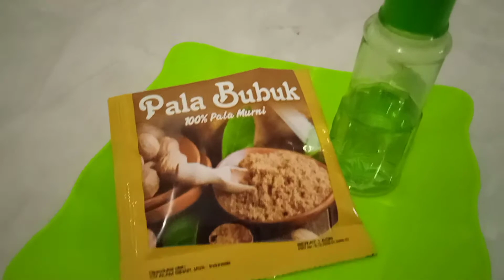Cara mengobati Batuk pilek pada Bayi Dan Anak-anak.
vidio kali ini bunda ghefi berbagi cara mengobati pilek, pilek disertakan demam,batuk pilek pada bayi dan anak-anak dibawah umur 3tahun.
semoga bermanfaat.
wassalam.